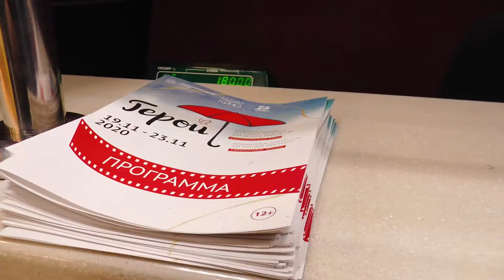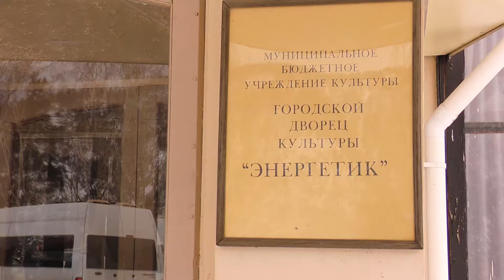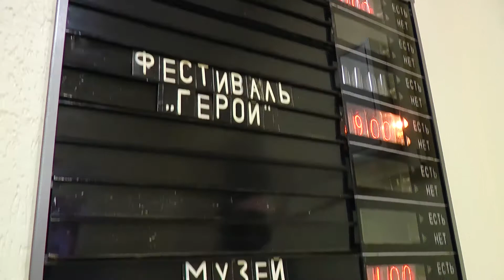Кинофестиваль «ГЕРОЙ» 2020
Международный фестиваль фильмов для детей и юношества «Герой» прошёл в Красноярске  19-23 ноября 2020 года.

В этом году Фестиваль прошёл в онлайн и офлайн форматах. Зрители посетили виртуальные экскурсии и мастер-классы, а в кинотеатрах увидели конкурсную и внеконкурсную программы.

Завершился Фестиваль онлайн-трансляцией церемонии закрытия, где обьявили всех победителей.